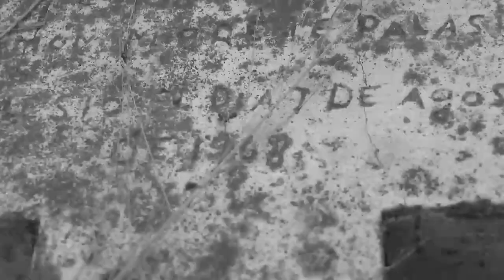Avance extranormal 23 de abril del 2023 - No Descansan En Paz😱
👉✅Extranormal es un programa transmitido por el canal a+ Aquí en México y por Azteca América en Estados Unidos. Antes de ser transmitido en a+, el programa era transmitido por azteca trece (hoy azteca uno). La temática del programa está dirigida a lo esotérico, lo milagroso y lo paranormal. Samantha Arteaga presenta las investigaciones realizadas por, Miriam Verdecia, Brian Steve y Joe, siempre son guiados por los especialistas en lo paranormal Luisa Cárdenas, Octavio Elizondo , estas investigaciones son realizadas dentro o fuera de México, en lugares en donde se presenten manifestaciones fantasmales o algún suceso paranormal o eventos religiosos clasificados como milagros.

👉✅👻 Si te gustan las Exploraciones Paranormales EN VIVO🔴 Visita, Apoya con Like y tu suscripción al canal de👻 TIJUANA PARANORMAL OFICIAL